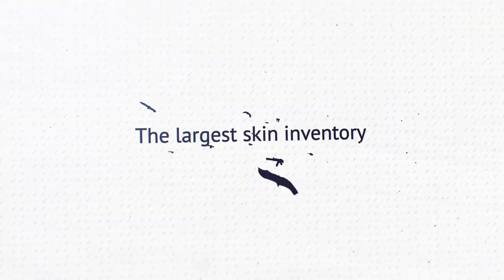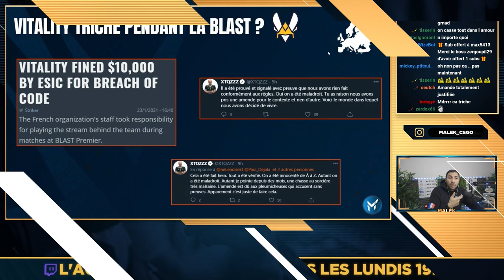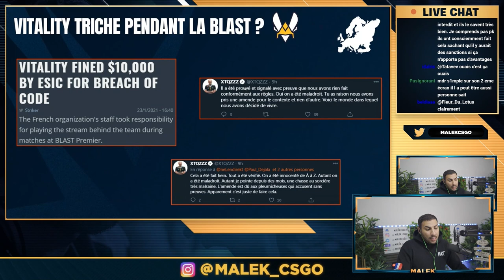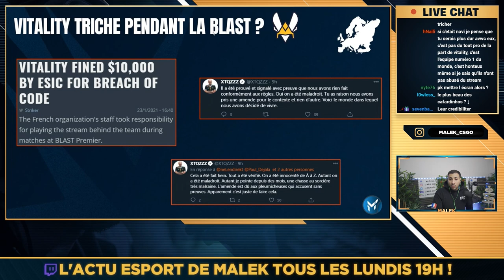VITALITY TRICHE EN TOURNOI = SANCTION !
vitality triche lors des blast ils prennent une amende de 10000$